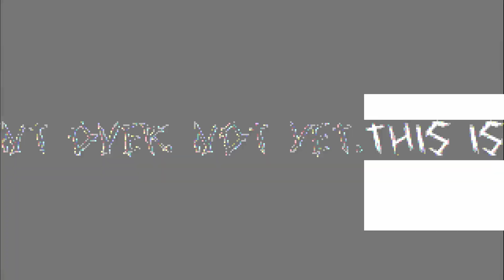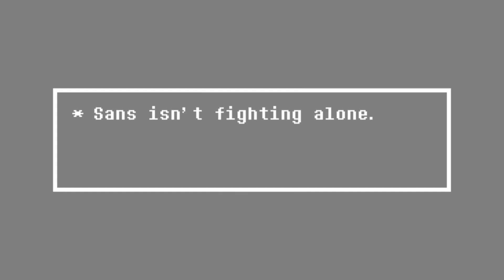(Undertale?) Papyrus Always Smiled — BROTHERS REUNITED [FLASHING LIGHTS]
WELCOME ONE AND ALL TO THE HORRORS OF PAPYRUS ALWAYS SMILED!!! I hope you all enjoy this
drastic remaster of one of my most popular 2019 pieces! I've poured a tremendous amount of my musical and artistic talent into this video, and I'm incredibly proud of what I've created. I think of this as a tribute to Undertale and a tribute to MEGALOVANIA, some of my biggest inspirations for making content.

Many have asked me what this track means and what it's for, and I have to answer them that this piece of music is void of concrete meaning. Any interpretation is valid and acceptable. It's really just meant for you to enjoy!

Let it be known that I am open to allowing this song to receive any sort of cover or fan art! Seeing other people make things based on my art brightens my day.

🔵🖥️📢 To participate in contests, share pixel art, read announcements, and hang out with cool people, stop by my DISCORD SERVER

🔴👾🤍 Wanna see more of my art?
Have a great rest of your day, and keep smiling =)

Credits:
Music by me, utilizes leitmotifs from popular Toby Fox songs like "MEGALOVANIA" "Bonetrousle" and "BIG SHOT"
Art by me, Toby Fox, and Temmie Chang, many images are inspired/edited off their work

undertale